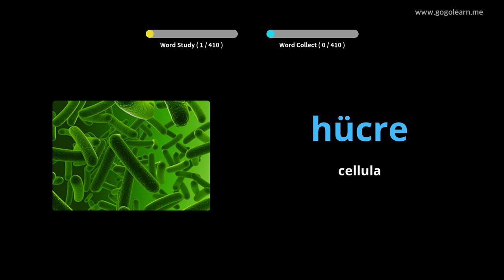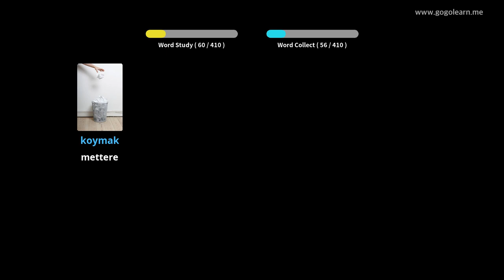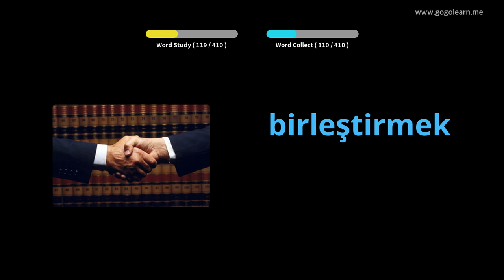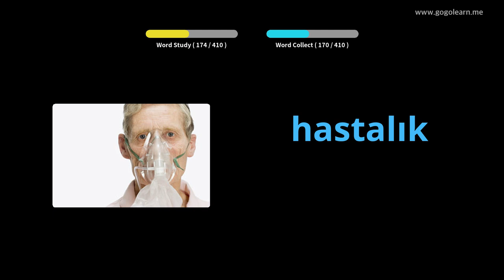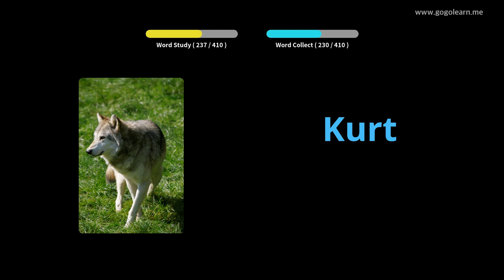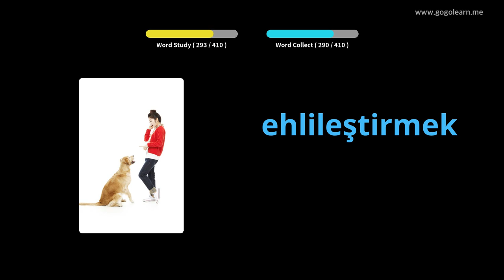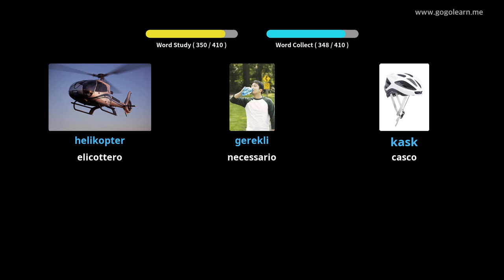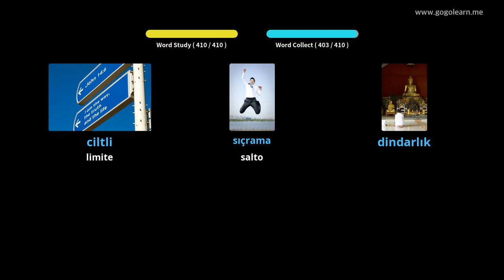Impara il Turco Attraverso Le Immagini |Vocabolario Turco Scuole Medie 3 | Golearn